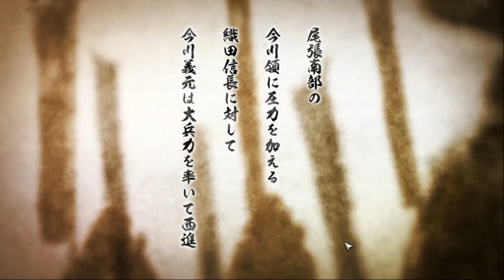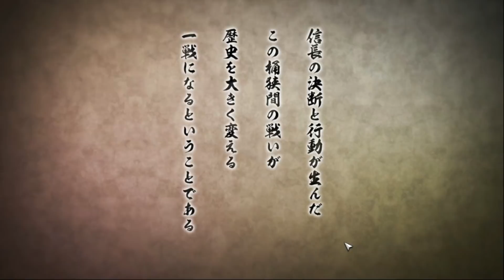#1【信長の野望・大志】【織田信長上級プレイ】「織田信長VS今川義元！桶狭間の戦い勃発！」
2017年11月20日リリース【信長の野望・大志】

『信長の野望･大志』は歴史シミュレーションゲーム「信長の野望」シリーズの第15作目の最新作となります。

その志は、野望を超える。
すべての戦国好きに捧げる、最高の戦国体験！

〈志システム〉
それぞれの「志」がもたらす勢力の独自性
武将たちの“志”に焦点を当て、プレイや戦略に多様性を生み出す
シミュレーションAIも進化し、人間味ある大名たちと争う没入感が味わえる

〈新政略〉
勢力を形づくる内政＆外交システムを一新
シリーズ初の要素により、戦略眼が試される味わい深い内政・外交システムに進化！

〈決戦〉
敵の動きの先を読む「命令/進行フェイズ」で激突
同時プロット制を採用し、先を読む楽しさと、緊張感のあるリアルな戦を表現！

〈ボリューム〉
描きおろし武将多数！
登場武将2,000人超＆より進化した高精細3D全国1枚マップ

〈歴史ドラマ〉
武将の生涯に光を当てる、最高の歴史ドラマ
歴史上の事件や逸話、全国の伝承などのイベントを多数収録